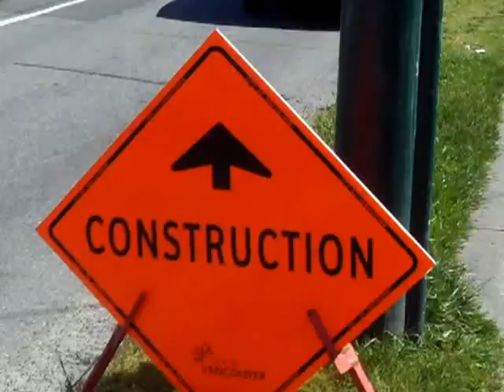Z-156_3020.MOV Network Handoff of Article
some need Rebirth for whatever the reason, but some do not.  many vehicles and many things to look at.  the woman in the background, 27th & Main is the giver.  Note whats on the stop.